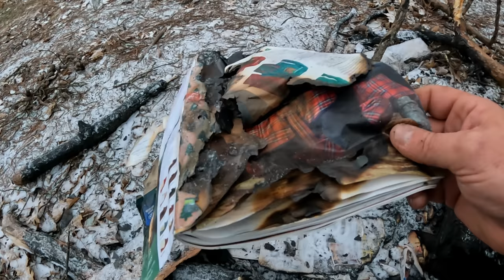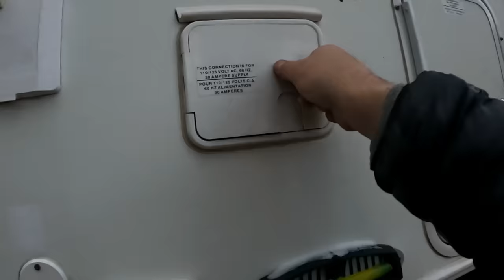Escaping Civilization / Winter Camping in a 20 Year Old Truck Camper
In this week's video, I am taking you into the Chippewa National Forest near the eastern shores of Lake Winnibigoshish. Earlier this year I was cruising the forest roads on my e-bike when I came across this remote dispersed campsite. The campfire was still burning, food was scattered in the surrounding brush, and there was dirty toilet paper littered all over the place. It was a beautiful campsite destroyed by irresponsible lazy people. I cleaned up the site that day and said I would be back to enjoy its beauty.

I had another 3-day weekend with goals of finding solitude, remoteness and seclusion, this campsite was going to fit the bill! I had looked at the weather channel Friday afternoon to confirm I wouldn't be trapped miles down a forest road in the middle of a blizzard or snowstorm. The forecast looked promising with temperatures in the low 20's, sunshine both Sunday and Monday, with little to no wind forecasted. Reality set in Saturday morning with dense fog on the drive in, later turning into snow flurries when I reached the forest trails. That was ok with me as it meant less traffic on the main roads.

I completed smoking my first ever Prime Rib Roast over an open fire. My first impression was that I had made a big mistake, however, you will see the final results in the video. It was delicious!

Even though I never saw temperatures like the Weather Channel was predicting, I had a great weekend! I'm so thankful this channel keeps me on track with finding time to reset over the weekends. Tomorrow I will be back at work dreaming of the relaxing time I had in the Chippewa National Forest, and looking forward to where I will be going again next weekend.